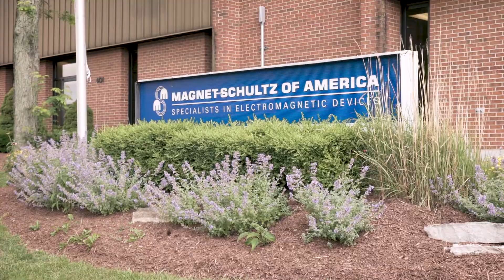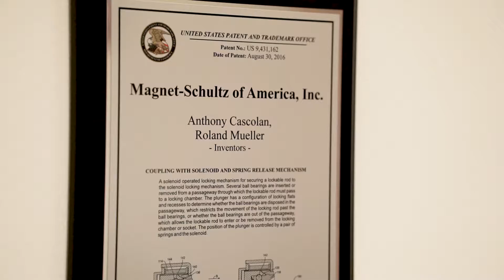Magnet-Schultz of America Company Overview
Magnet-Schultz of America is a Westmont, Il. based manufacturer of electromagnetic devices. World class engineering and manufacturing has made the Magnet-Schultz Group the largest independent manufacturer of solenoids in the world.